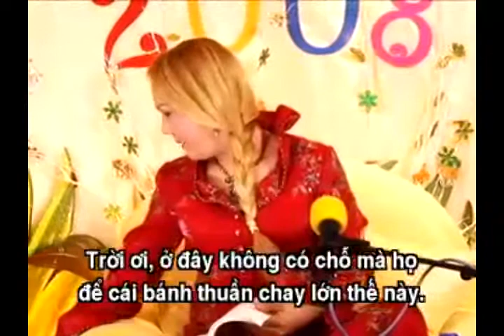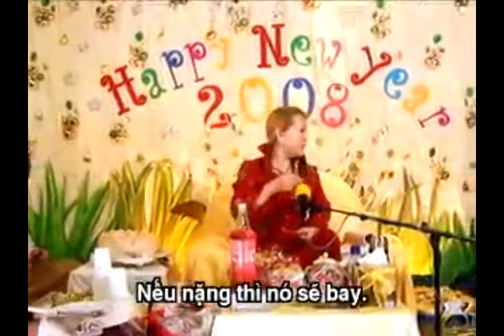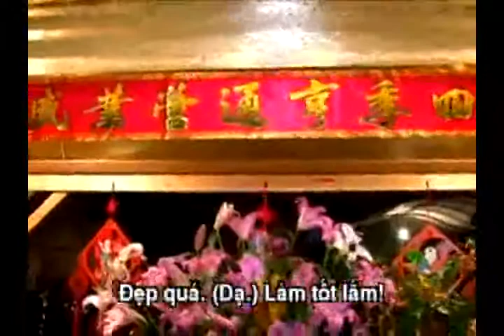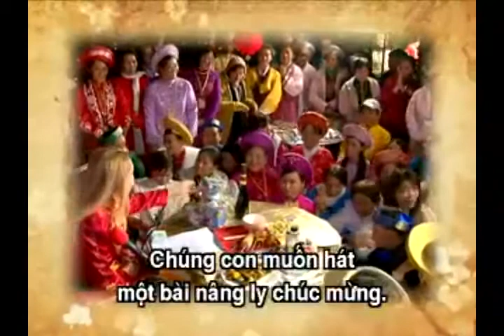mừng năm mới 2009 - ching hai - 984 aulacese